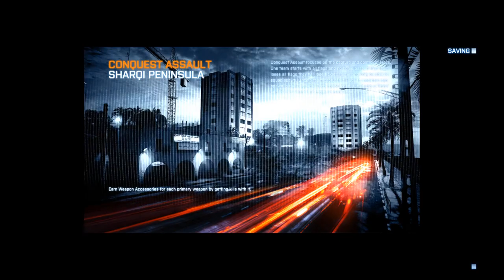Battlefield 3 MP - WookWook on Pantheon 24-7 Back to Karkand - Operation Metro CQ